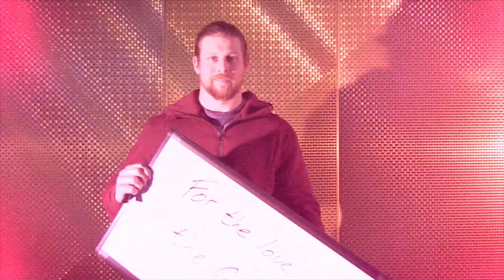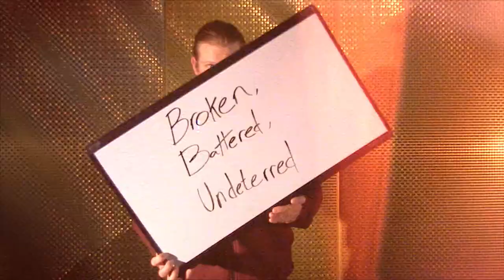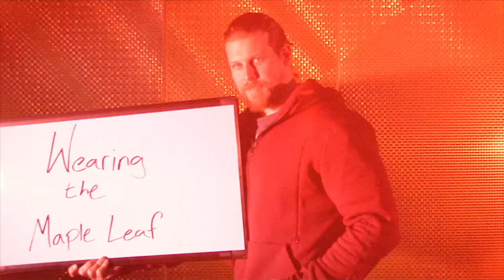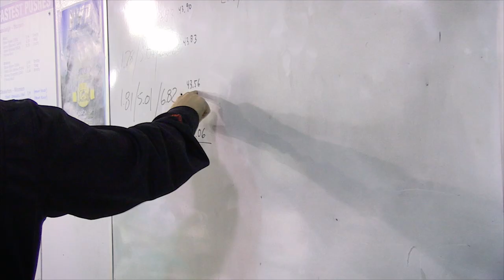Behind the Maple Leaf with Jesse Lumsden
Jesse Lumsden reflects on his career as a Canadian Olympic Bobsledder and Former CFL Running Back. Looking back on his struggle with football injuries and forward as a proud Olympian, Jesse shares his hobbies, goals and aspirations to reach the podium, and what it takes to train like a champion.